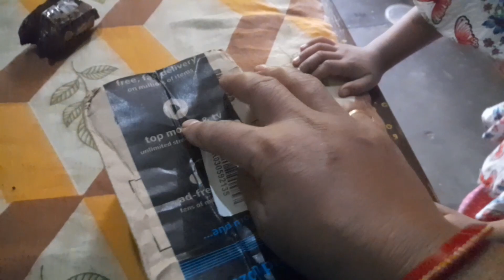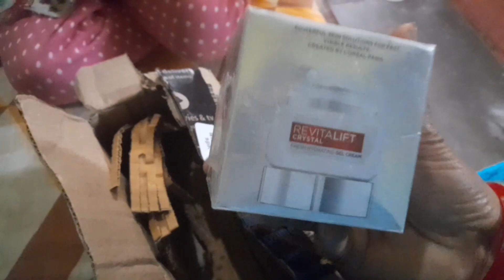# 2024 সোনার অমূল্য উপহার